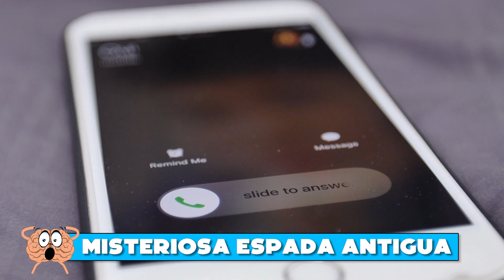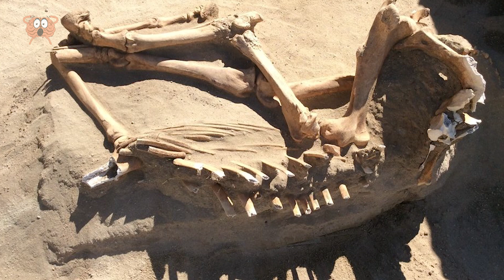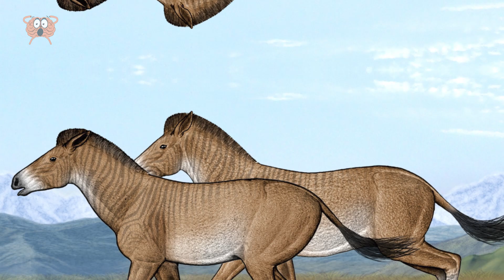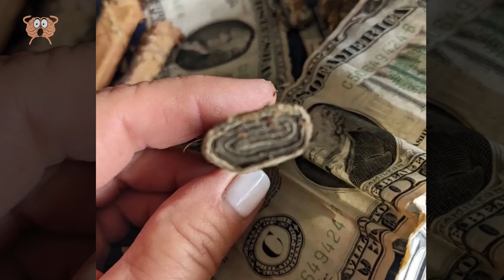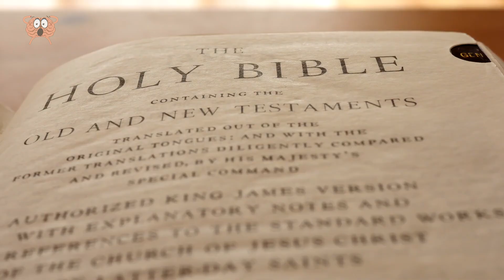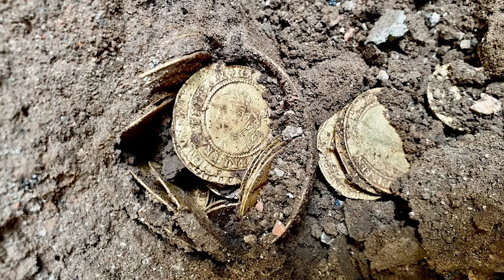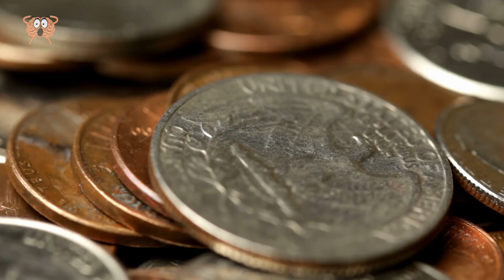Lo Que Este Hombre Descubrió En Su Patio Trasero Conmocionó Al Mundo Entero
Casi todos los años se producen importantes descubrimientos históricos, arqueológicos y paleontológicos, muchos de los cuales son significativos e importantes para la comprensión y la evolución de nuestro mundo, pero cuando esos descubrimientos se producen en el jardín de casa, la cosa se pone aún más interesante. Sí, los descubrimientos en el patio trasero pueden ser muy emocionantes, como cuando un granjero encontró un mamut lanudo en su propiedad, y ni hablar de la suerte que tuvo una pareja al encontrar un alijo de monedas de oro que les hizo millonarios, pero lo que este hombre descubrió en su patio trasero conmocionó al mundo entero.